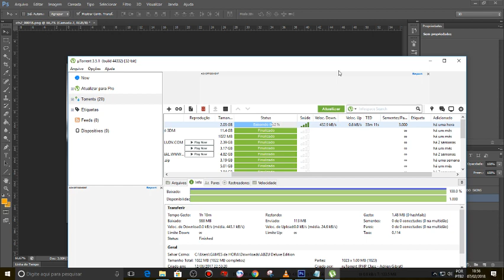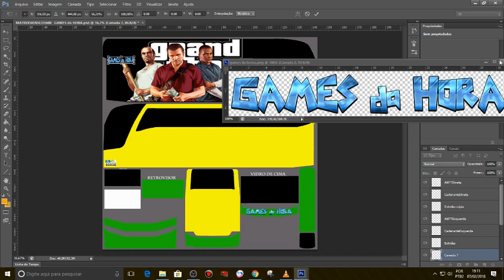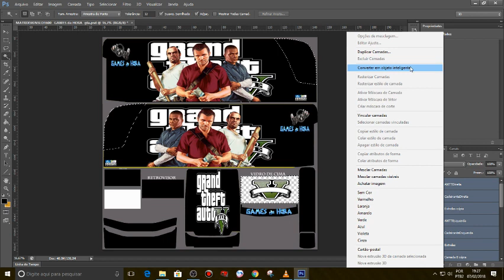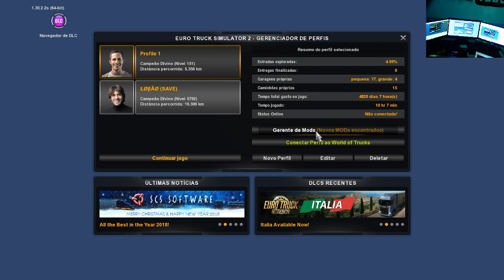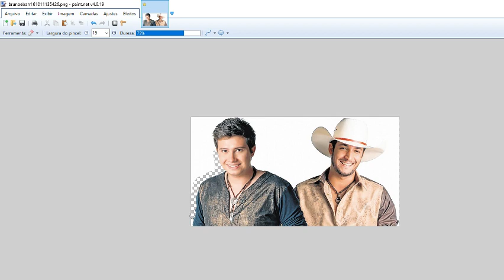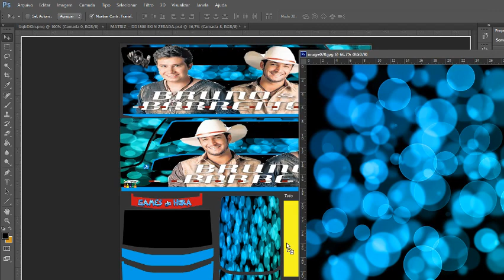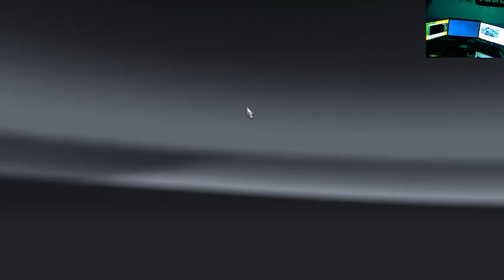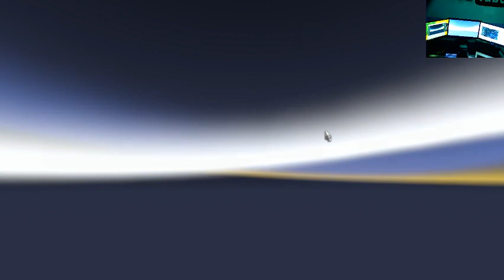COMO FAZER SKINS DO ONIBUS 1600 ld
DOWNLOAD PROGRAMAS

                              DDS PLUGUINS

                             SKIN EDIT  ( G7 1600ld)

                                   SKINS FEITA NO VIDEO
  GUN ROSE

zsyv-fr41-evt3-a1xv
BRUNO E BARRETO

GTA 5 BUS

►CANAIS PARCEIRO
▁ ▂ ▃ ▄ ▅ ▆ ▇ Descrição ▇ ▆ ▆ ▅ ▃ ▂ ▁